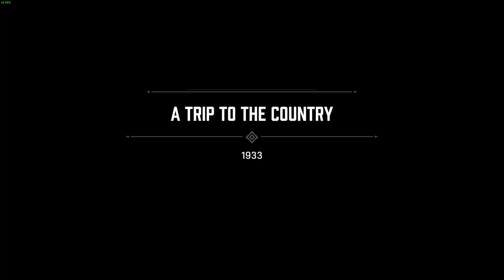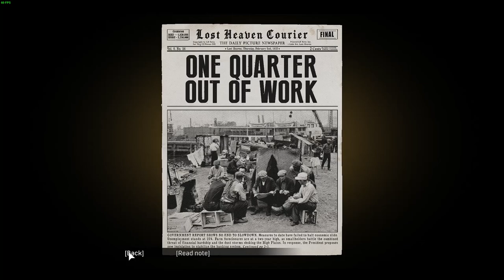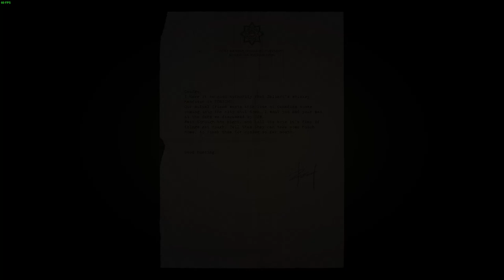Fena Pusuya Düştük - Mafia 5.Bölüm HD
Serimizin 5.bölümü ile beraberiz...

1930 yıllarda geçen efsane bir oyun. 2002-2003 yani 18 yıldan fazla olmuş bu oyunu oynayalı. Şimdi ise aynı efsaneyi çok daha güzel grafiklerle oynama imkanı... Bayıldım... Kaçırmayın derim...

Yeni Mafya oyunu. Mafya nasıl olunur. Mafya ya giriş hikayesi. Mafya oyunu.

 bildirimleri açmayı unutmayınız. Böylece her yeni videomdan haberiniz olacaktır. Eğer sizde yaptığım yayınlara katkıda bulunmak isterseniz aşağıdaki linkten "Ayrıcalıklı Üye" olup bana destek verebilirsiniz.

Kendinize iyi bakın, hoşçakalın…